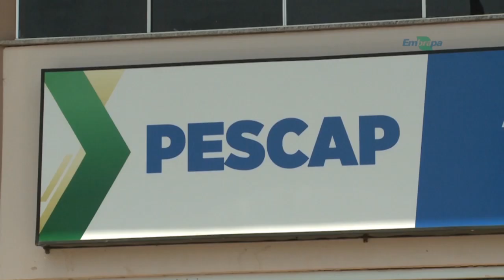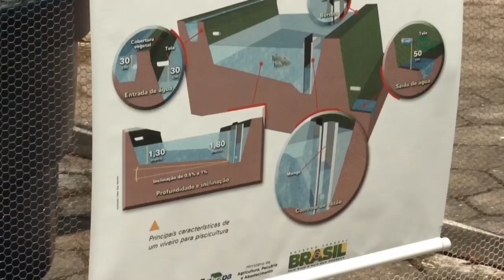Rio Grande Rural #992 17/12/17 3º bloco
- Recirculação da água para cultivo de peixes 1
- Recirculação da água para cultivo de peixes 2